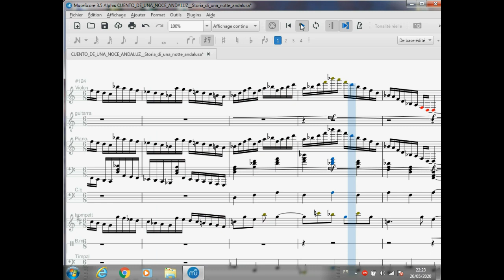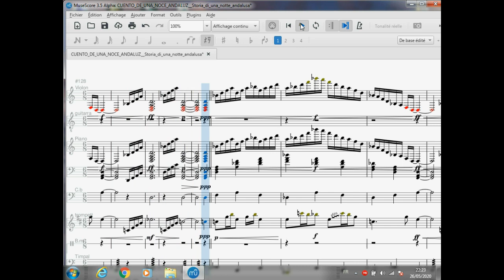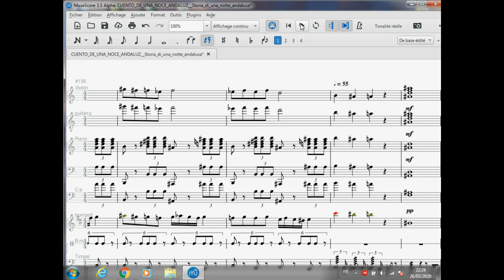cuento de una noche andaluz partition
فرجة ممتعة. cuento de una noche andaluz partition
rachid anakar